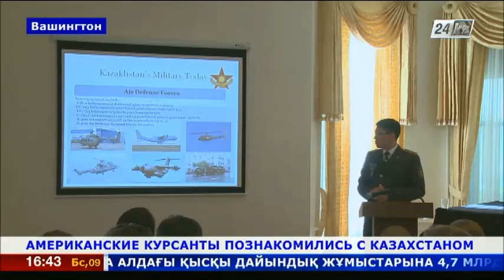Американские курсанты посетили Посольство Казахстана в США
Кадеты Военно-морской академии штата Мэрилэнд изъявили желание познакомиться с нашей страной и специально приехали в диппредставительство.